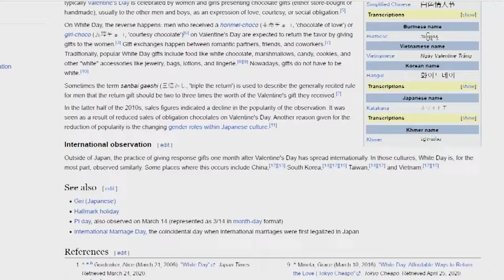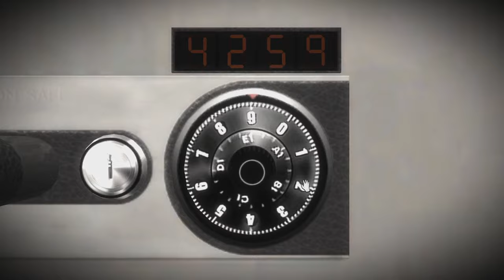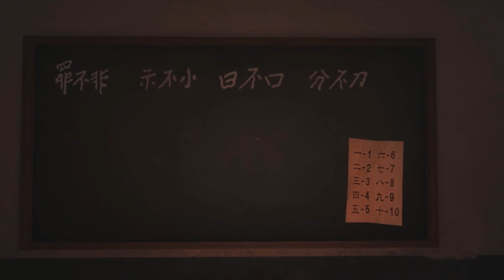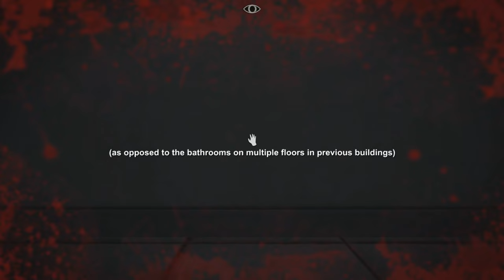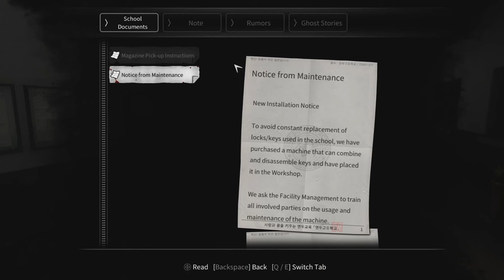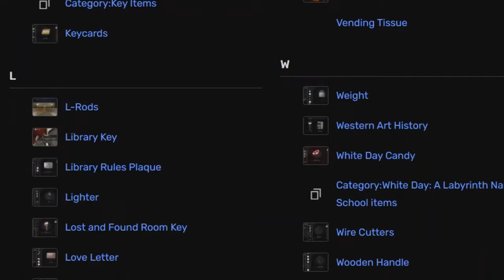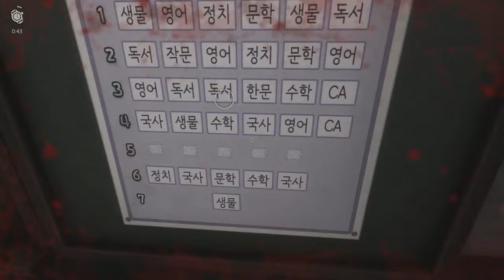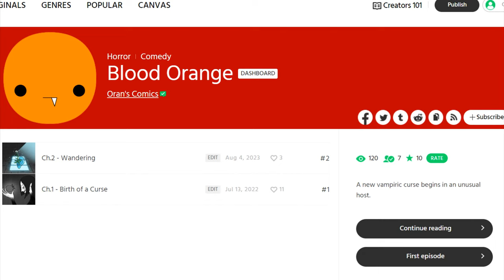Is White Day ACTUALLY Underrated? | Oranalysis.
It's good to be back! Life is a bit hectic at the moment but I'm happy to be working on videos again.